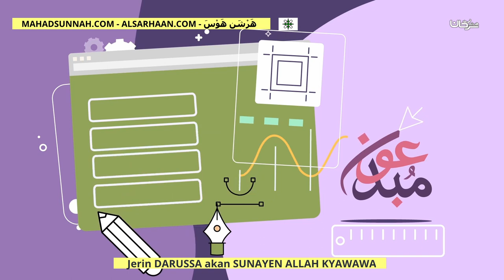Jerin DARUSSA akan SUNAYEN ALLAH KYAWAWA سلسلة أسماء الله الحسنى